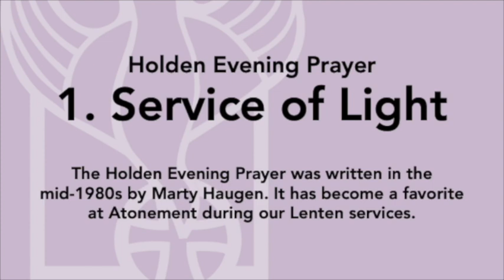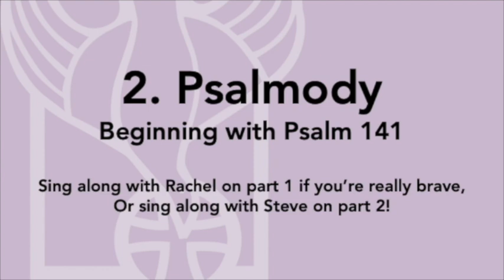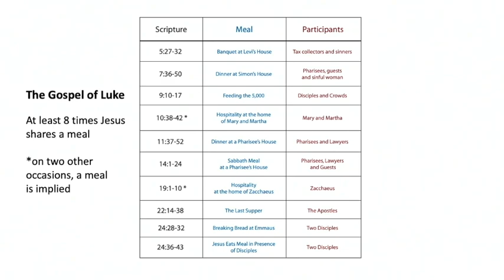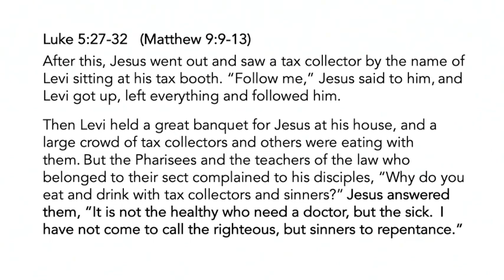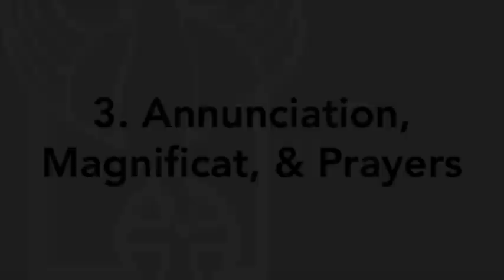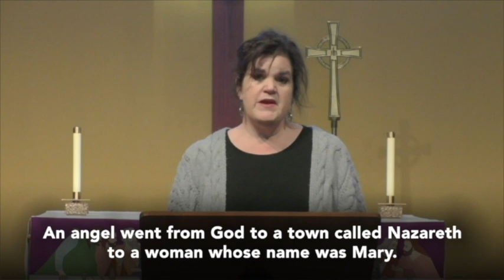Dining with the Enemy | Wednesday, February 24, 2021